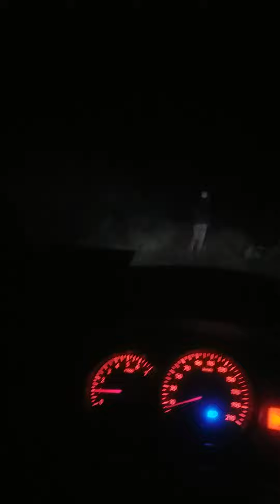İZMİRDE KARANLIKTA ARAZİ ÖLÇÜMÜ